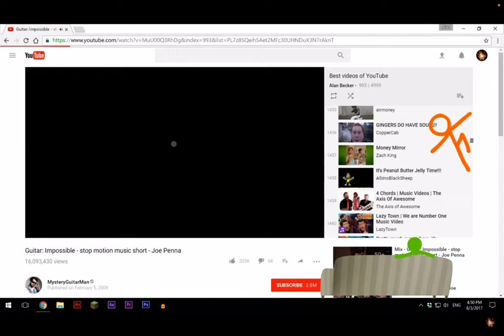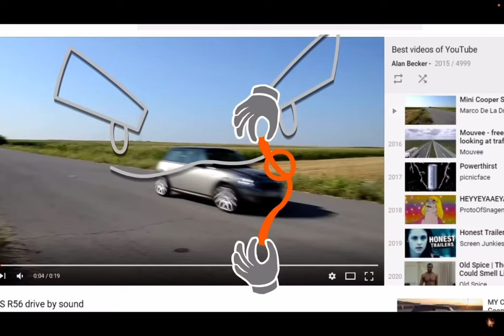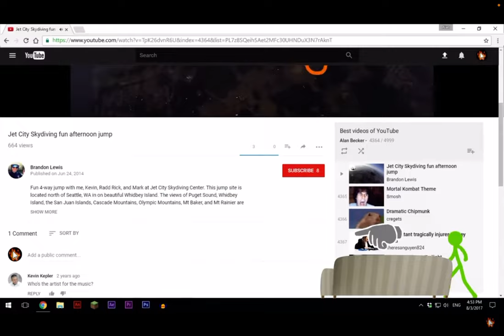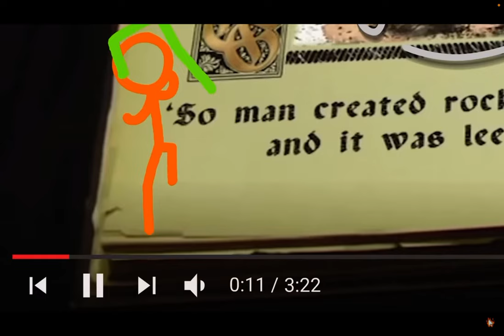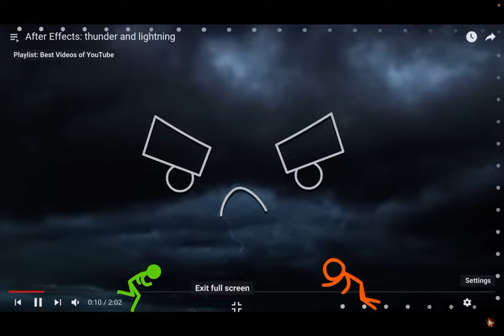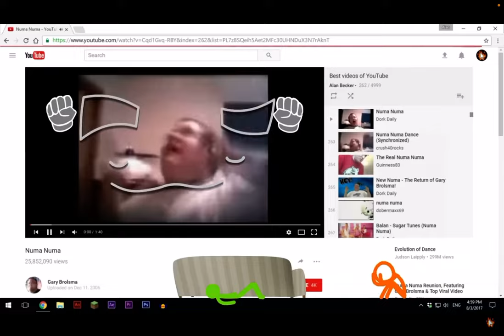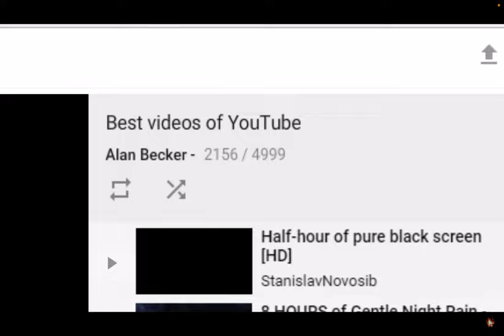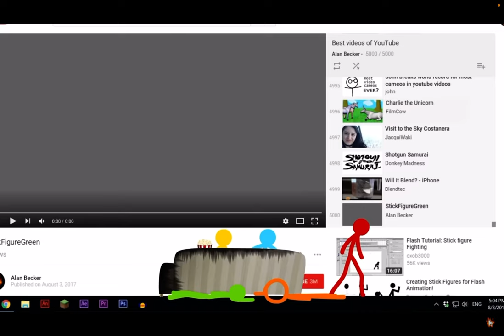September 11, 2023